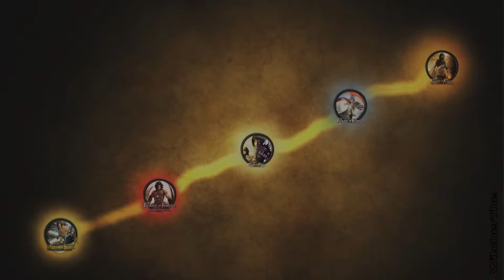Warhammer 40'000 Spacemarine #7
Жители Империума! Вам выпала великая честь увидеть отважных Спейсмаринов в действии!
Повторное прохождение брутальной и суровой игры. Кровь, мясо, орки и Хаос ждут.